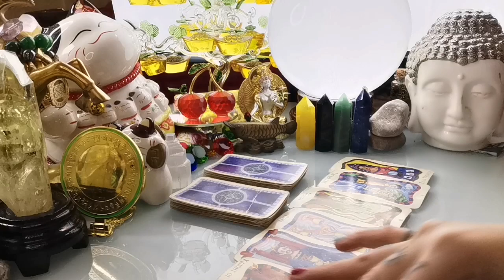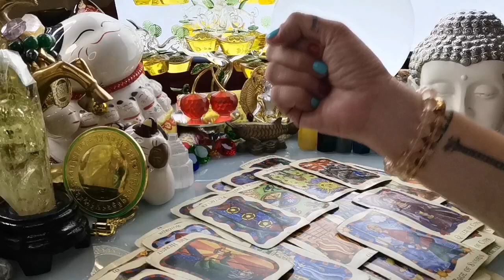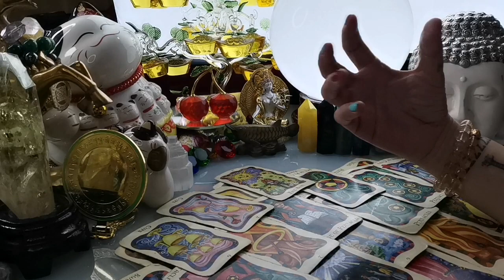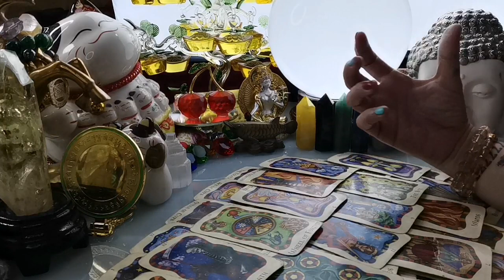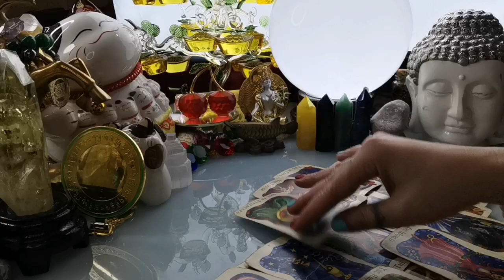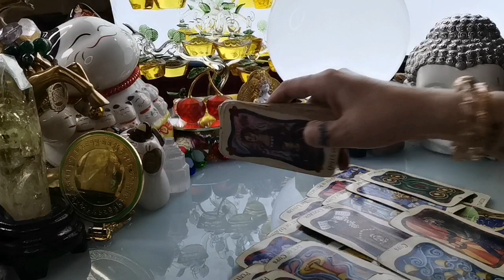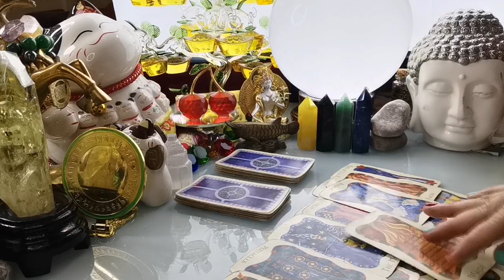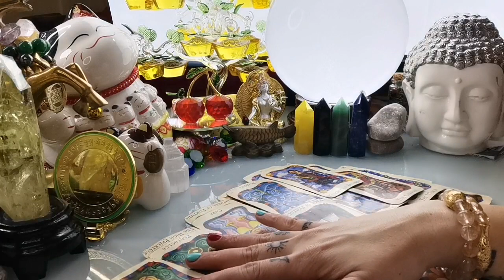KAPALARAN 🔮🧙‍♀️HOROSCOPE NGAYONG ARAW DECEMBER 2,2021 KALUSUGAN, PAG-IBIG AT DATUNG-APPLE PAGUIO7